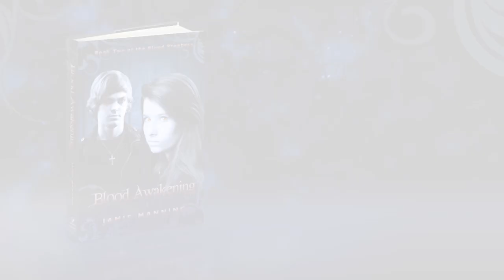BLOOD AWAKENING by Jamie Manning book trailer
The official trailer for BLOOD AWAKENING, book two in the Blood Prophecy Trilogy, coming April 23, 2013 from Pendrell Publishing!